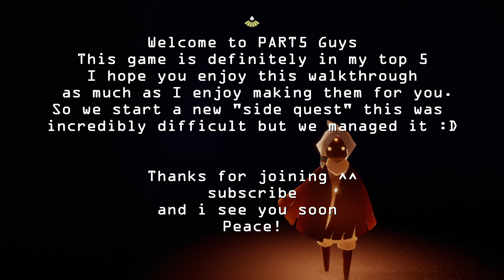Sky - Children Of Light PART5 Cave of Prophecies Trials (PS5 FULL GAME ) Walkthrough Gameplay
Let light be the guide. From adventure seasons, in-game events to an ever-expanding world of friendships and collectibles to unlock, there's much to do in Sky.